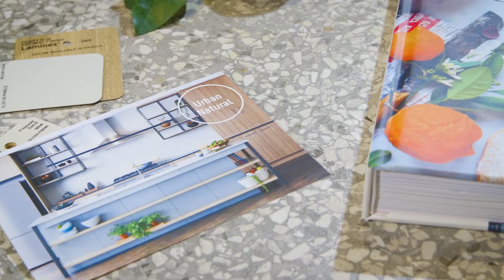Urban Natural - 15s